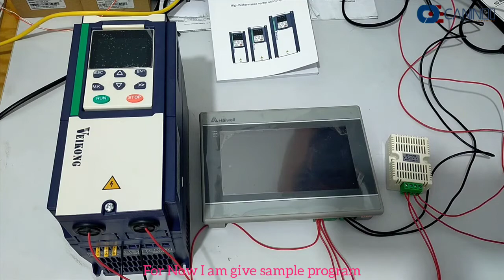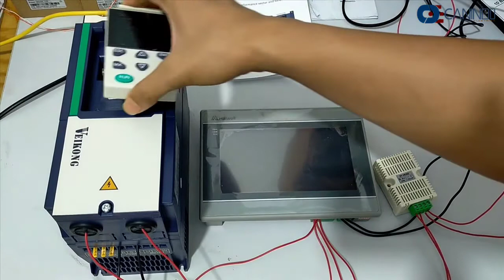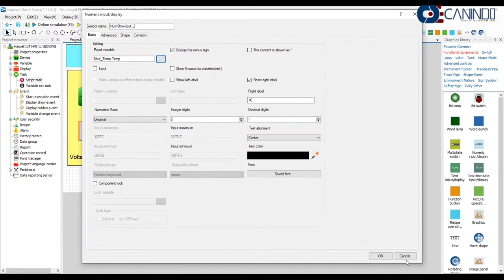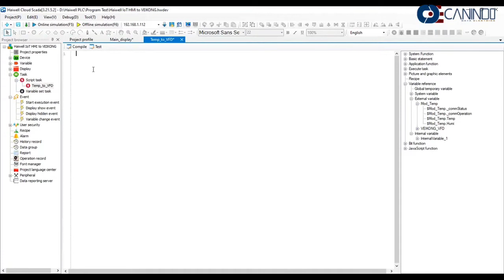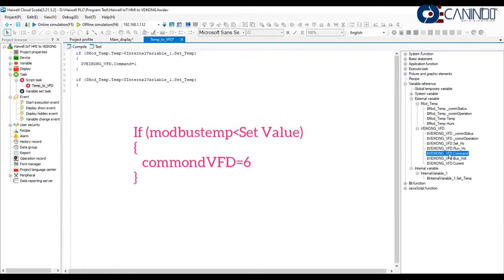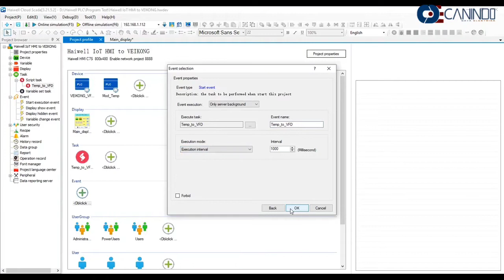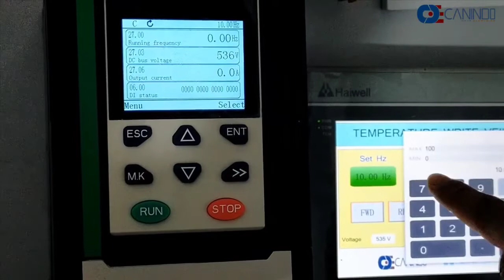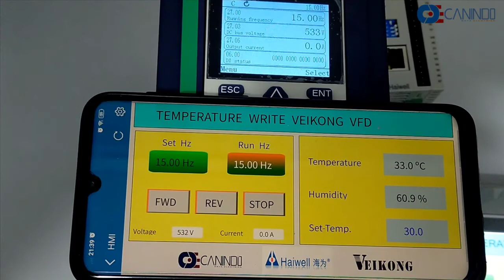Haiwell Script Temperature write Inverter (VFD) if temperature bigger than set value = inverter ON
Haiwell Script function Temperature write Inverter VFD
working system is :
if Temperature high then Inverter (VFD) = RUN
if Temperature Normal then Inverter (VFD) = OFF